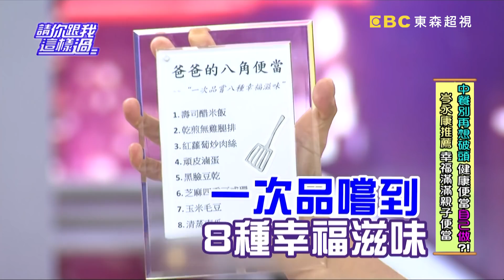中餐別再想破頭！健康便當自己做？！《請你跟我這樣過》 EP925 完整版 阿諾 小甜甜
主題：中餐別再想破頭！健康便當自己做？！
來賓：岑永康、阿諾、小甜甜、阿嬌
專家：毒物科護理師譚敦慈、營養師劉怡里

便當營養、吃的飽很重要，重點還要方便做！今天邀請四位來賓進行上班族簡單便當料理PK賽，阿嬌示範熱騰騰的燒肉便當，讓你吃的營養均衡，又不會造成腸胃負擔！上班族女生怕胖又重視養顏美容，早起做便當，不可能！小甜甜帶來歐美最新流行，健康營養又有飽足感的輕食手工沙拉珠寶盒，一天一盒沒負擔，連烹飪白癡都可以輕鬆上手！為了讓小孩吃飯不挑食，除了要準備他們喜歡吃的，又要暗藏玄機，岑永康教你十分鐘做出8樣8角爸爸愛的親子便當！阿諾示範如何利用電鍋疊疊樂，電鍋按一下，四菜一飯的便當一次搞定！但她們的便當是不是真的好吃又健康，讓譚老師幫大家嚴格把關，想破頭一周便當不知怎麼做？